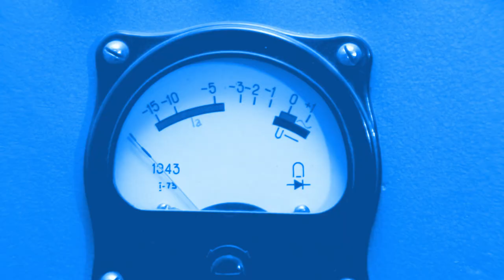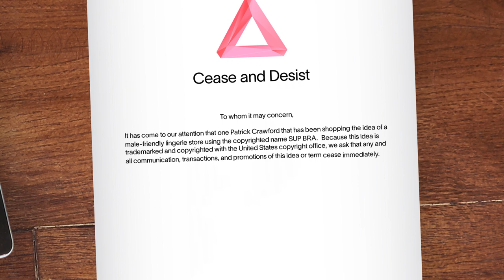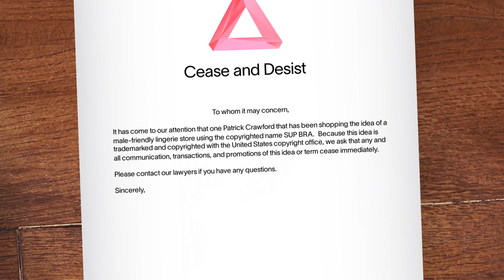DIAL IT UP With Red Boswell | Scorpion Studios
Welcome to our season finale of DIAL IT UP featuring the president of the International Franchise Professionals Group, Red Boswell. In this episode, Red and the hosts talk about franchise sales, how potential franchise owners can find the right fit in a brand, and initial franchise investment costs. Also, Patrick pitches a brand new franchise concept. Check out the concluding episode of DIAL IT UP’s first season!